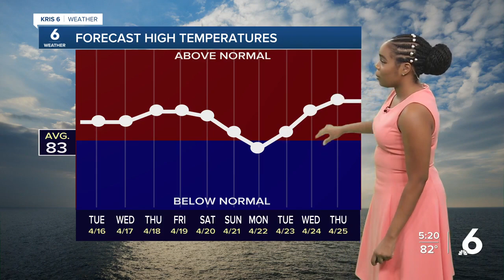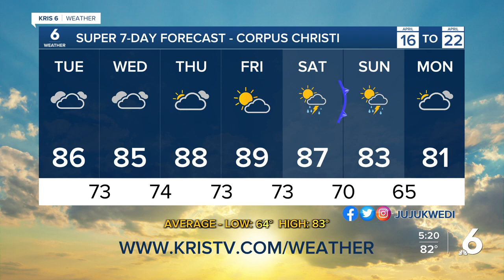Julia WX 4-15-24